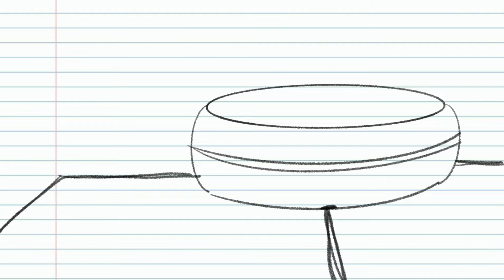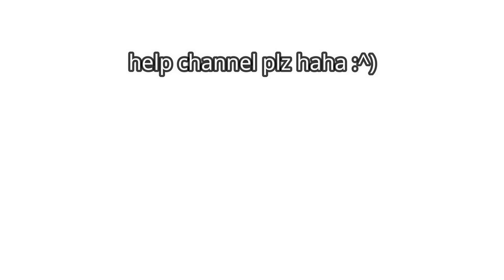(REUPLOAD)Voice recognition lift - oc animatic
band members go insane
ocs muaah